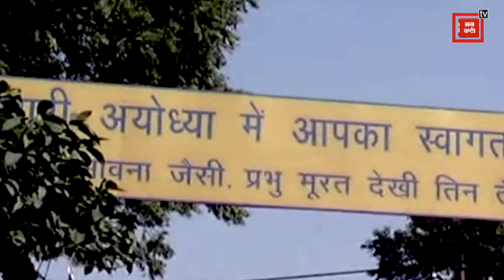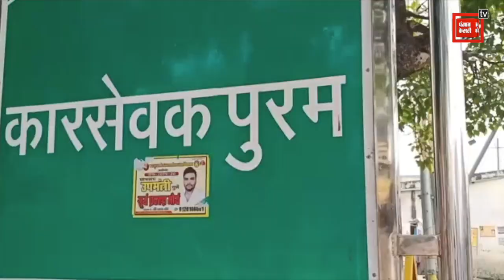जानें, कौन हैं रामलला विराजमान, जिन्हें Supreme Court ने दिया है विवादित जमीन का मालिकाना हक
अयोध्या में सदियों से चले आ रहे राम जन्मभूमि-बाबरी मस्जिद मामले में सुप्रीम कोर्ट का ऐतिहासिक फैसला आ चुका है. चीफ जस्टिस रंजन गोगोई की अगुवाई में पांच जजों की संवैधानिक पीठ ने फैसला सुनाते हुए विवादित जमीन राम जन्मभूमि न्यास को सौंप दी है. जबकि मुस्लिम पक्ष को अलग स्थान पर जगह 5 एकड़ जमीन देने का फैसला सुनाया है..
ऐसे में रामलला विराजमान के लिए दशकों लंबी लड़ाई लड़ने  वाले राम जन्मभूमि न्यास के बारे में बताते हैं...जिसके पक्ष में SC ने अयोध्या की विवादित जमीन का फैसला लिया है।